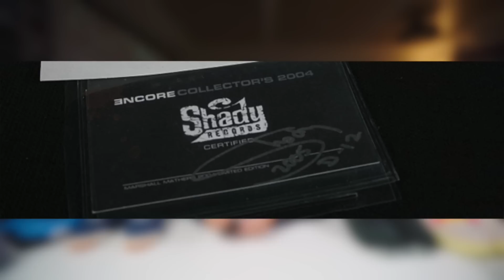【吐血整理】AJ4的联名大合集！这才是真正的万恶之源！Air Jordan 4 Collabs History